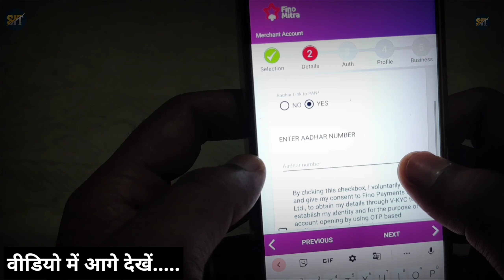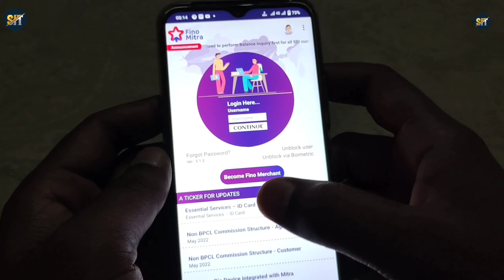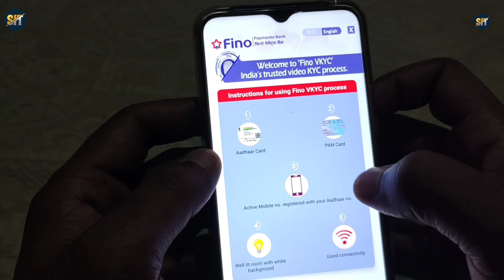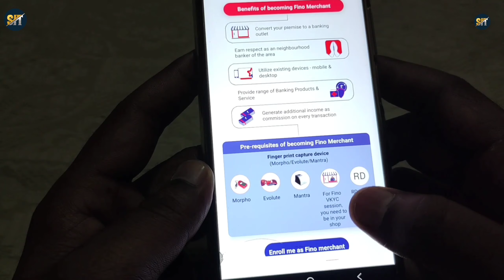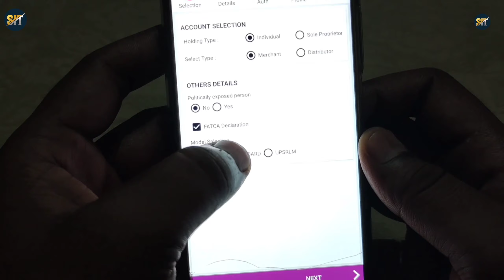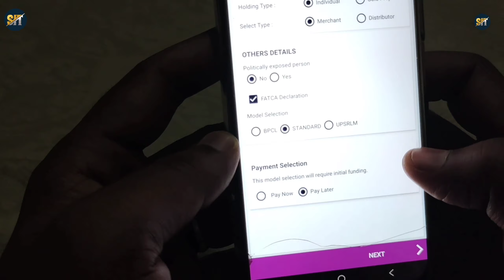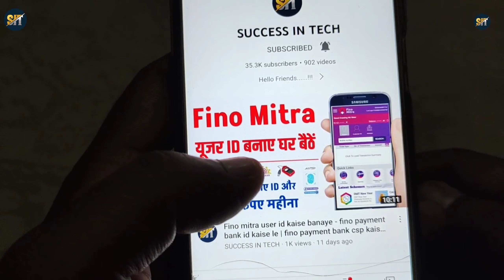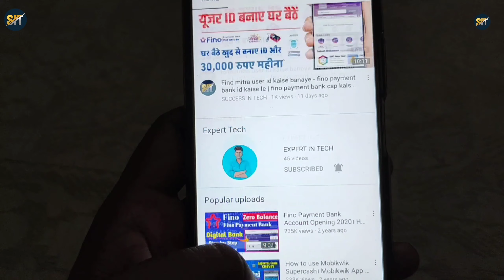fino mitra user id kaise banaye | fino payment bank | fino payment bank id kaise le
fino mitra user id kaise banaye is video me bataya gaya hai fino payment bank csp lene ka pura process is video me dikhaya gaya hai video pasand aaye to like jarur kare

fino mitra user id kaise banaye is video me bataya gaya hai fino payment bank csp kaise le fino payment bank video kyc ke madhyam se fino mitra user id video kyc ya kyc kis madhyam se fino mitra user id banani chahiye is vidoe me bataya gaya hai.